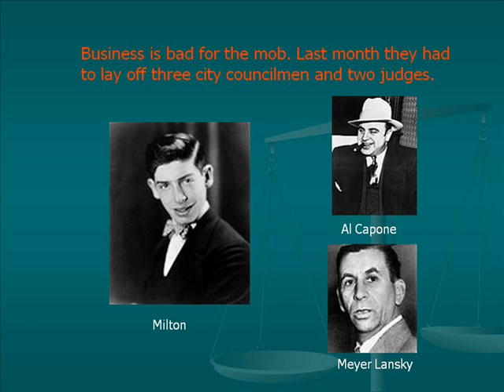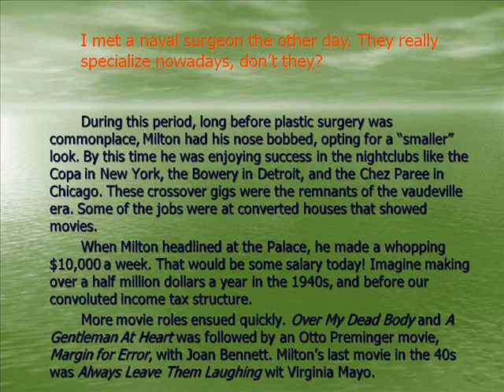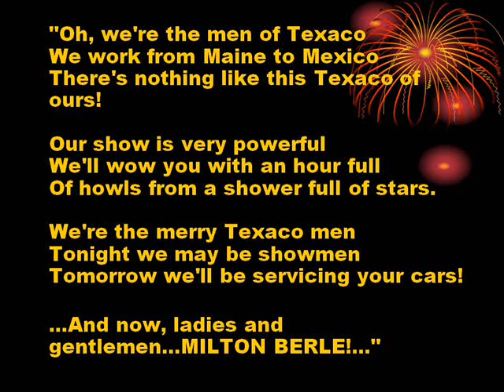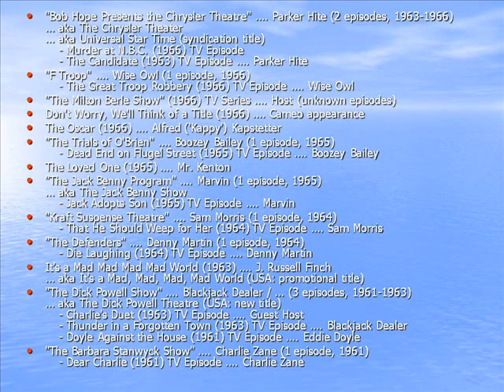The Incredible Icon Uncle Miltie -Milton Berle, Comedy Legend - Brad Lewis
Based on Brad Lewis' and Billy Berle's My Father, Uncle Miltie, Milton Berle is acknowledged as the man who made television popular. The millions who religiously watched The Texaco Star Theater which became The Milton Berle Show can attest to the genesis of TV